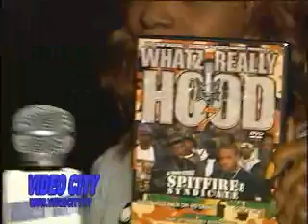VIDEO CITY Episode (2/26/09 Part 1 of 4)